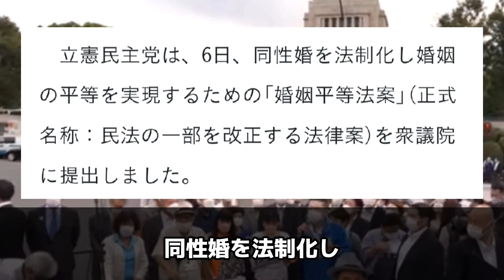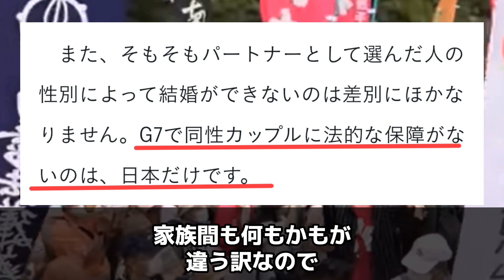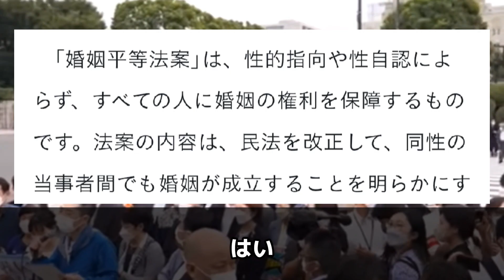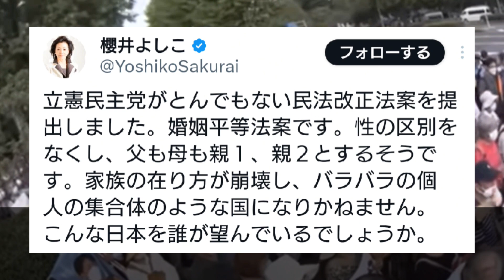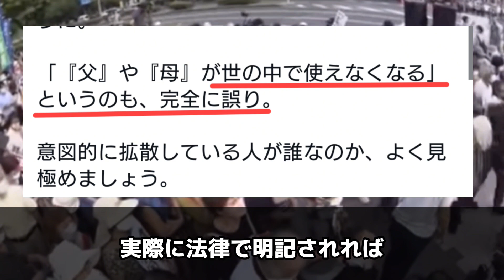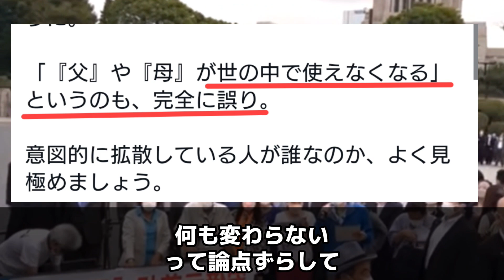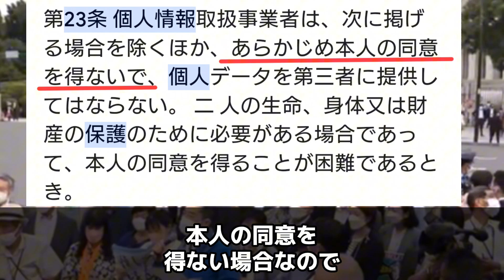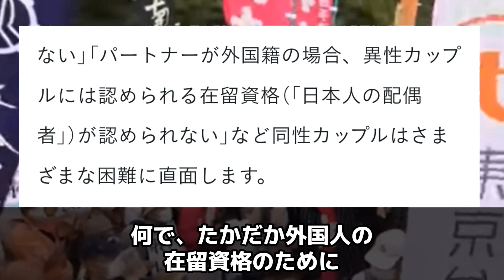【立憲民主党】この党はマジでやばいw完全に日本を破壊する反日勢力！